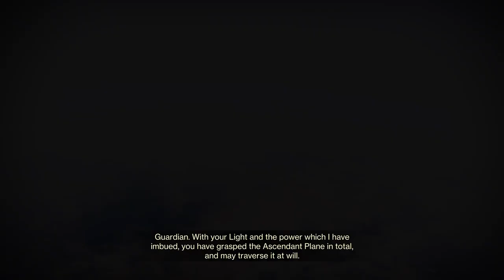Brand New Retribution Mission in Destiny 2 Season of Defiance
A new mission called Retribution just dropped in Destiny 2 Season of Defiance